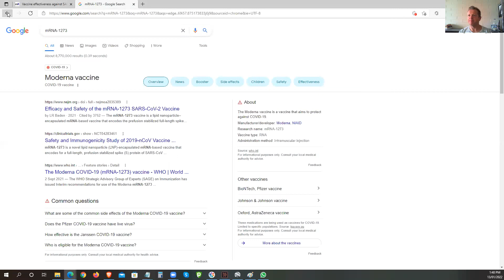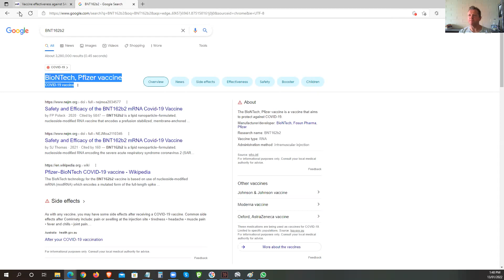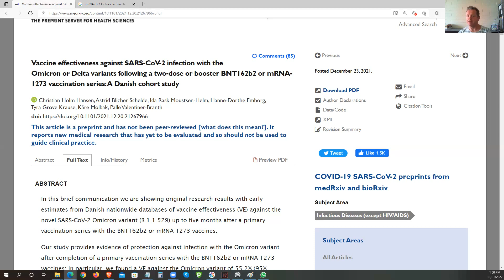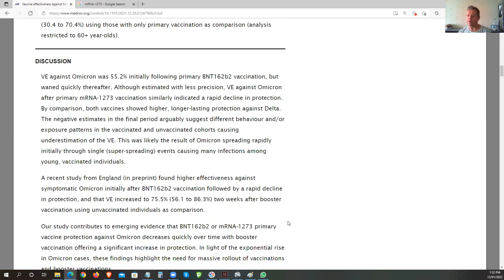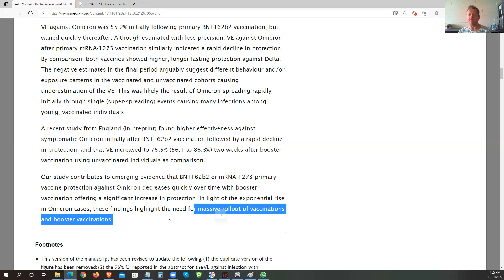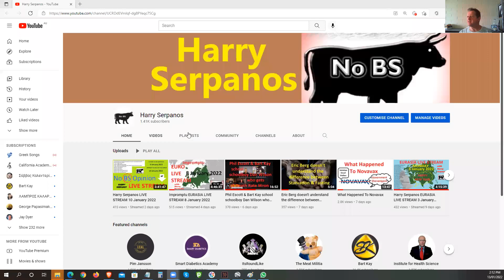Jabbing doesn't Work for -Delta-&-Omicron- after 30 days & then goes BAD.